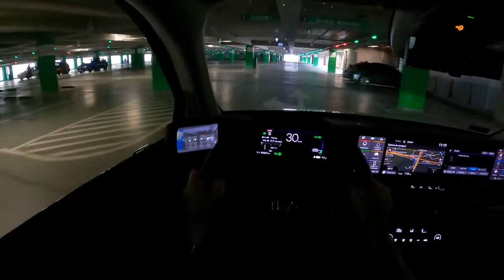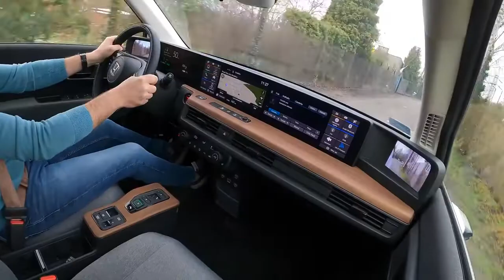NEW Honda e 154HP TOP SPEED, 0 100 POV Test Drive Joe Black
Car: Honda e  BEV 154 HP 2021
0:00 Intro
0:04 Walk-around and interior
0:50 City drive
3:16 Tunnel
3:30 Highway
5:27 Acceleration 0-100
5:47 Bumpy road
8:17 Engine view

Engine: electric
Power: 113 kW/154 hp
Torque: 315 Nm
Transmission: 1-speed automatic
Traction:  RWD( Rear-Wheel Drive )

Acceleration (0–100 km/h): 8,3 s.
Acceleration Joe (0–100 km/h): 8,4 s.

Fuel Tank Capacity: 35 kWh
Total Range: 210 km
Weight: 1527 Kg
Cargo Space: 171 Liter
Model: 2021
Base Price: 33.850 EUR

Driver: Joe Black
Video: GoPro Hero 9 Black / Sony a6300 + Sigma 16mm f1.4
Audio: Zoom H2n (recorder) & Roland CS-10EM (binaural microphones)
Edit: MacBook Pro / Final cut Pro X